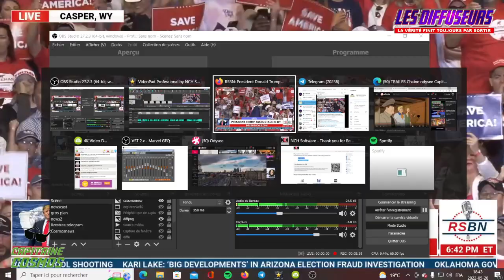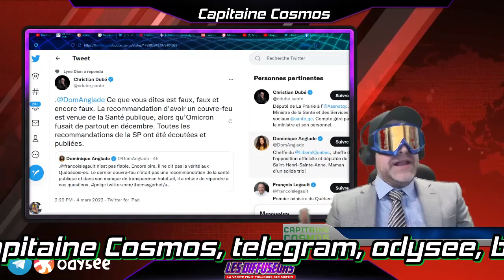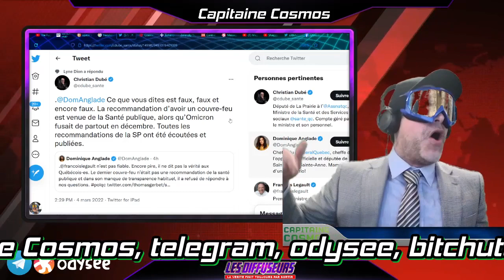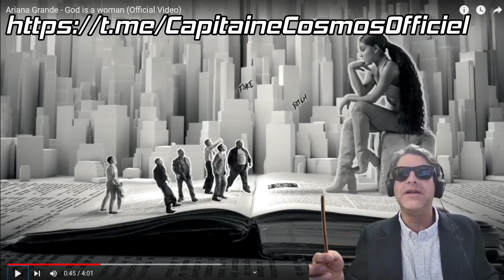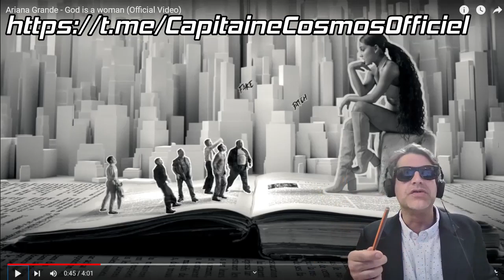Donald Trump Wyoming 28 mai 2022 Fr, traduction Capitaine Cosmos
Trump en grande forme, discours inspirant se soir. Donald Trump complet traduit par Capitaine Cosmos.1h:36 min,  28 mai 2022 Wyoming, Save America Rally.